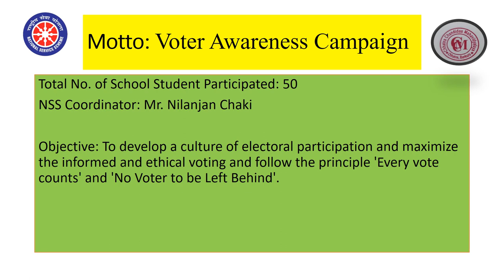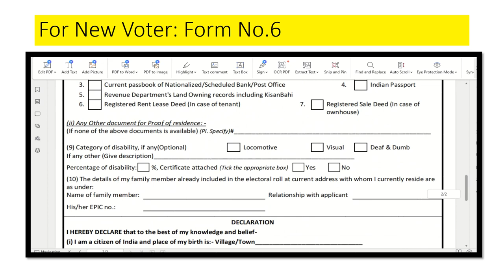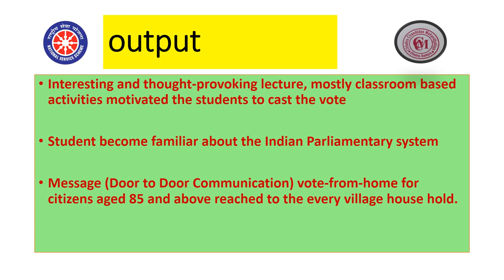NSS Special Camp Day 3, 22/03/24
Chhatna Chandidas Mahavidyalaya